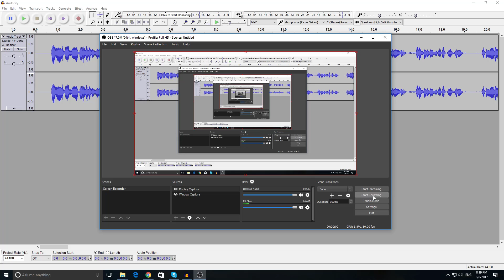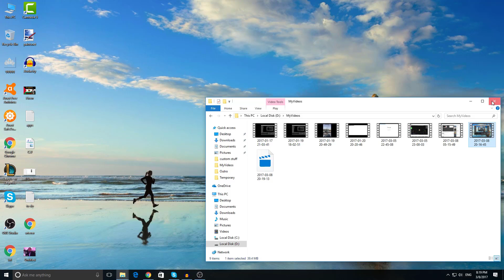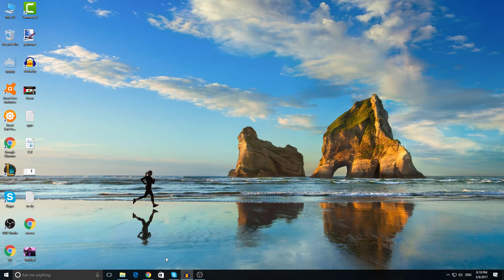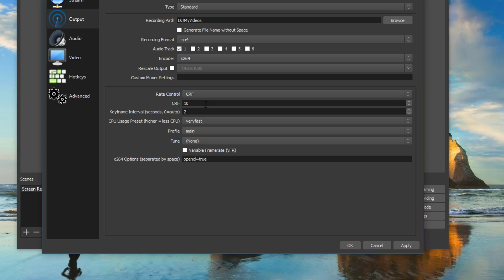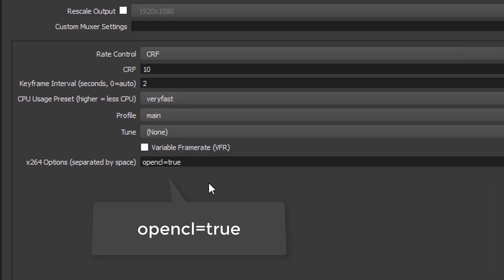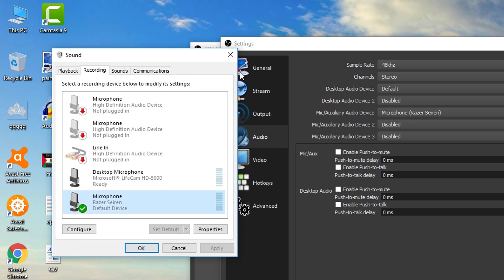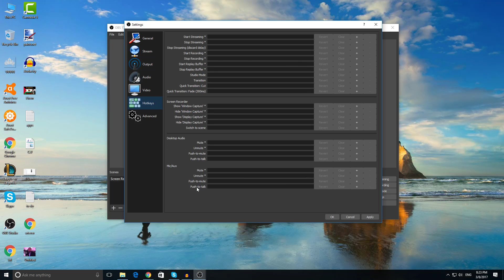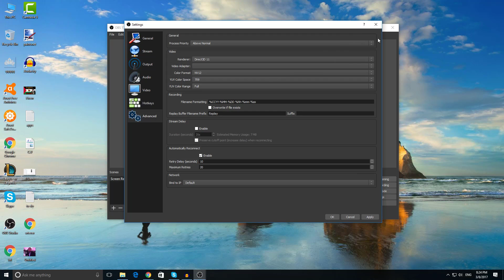BEST OBS RECORDING SETTINGS 1080p 60 fps FULL HD!